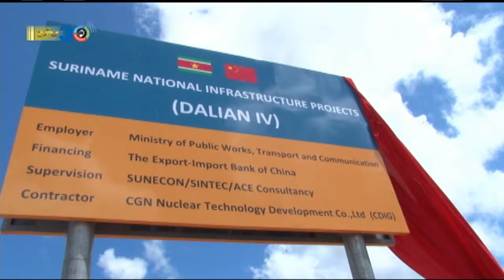12 10 2017 Waarnemend President over Dalian 4